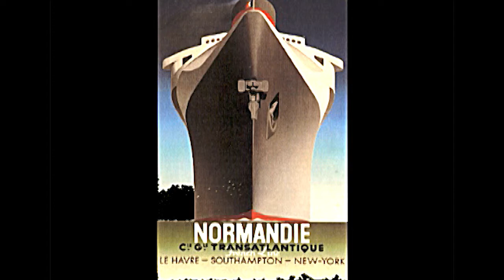Illusion of depth, the 'rules' of perspective (please turn the CC on)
How to create depth on a two-dimensional plane. Subjects: Linear / mathematical perspective, atmospheric / aerial perspective, foreshortening, cast shadow, occlusion / superposition, modelé, repoussoir, poster of Cassandre (1935), Bohemian, liturgical book: The Horlogium (1140), Filippo Brunelleschi, wide-angle lens, Greek vase at 1:40: Hector putting his armor on, surrounded by Priam and Hecuba. Side A of an Attic red-figure amphora, Euthymides, ca. 510 BC.
Subjects:
Linear/mathematical perspective, atmospheric/aerial perspective, foreshortening, cast shadow, occlusion/superposition, modelé, repoussoir, poster of Cassandre, Bohemian, liturgical book: The Horlogium (1140), Filippo Brunelleschi, wide-angle lens, Greek vase at 1:40: Hector putting his armor on, surrounded by Priam and Hecuba. Side A of an Attic red-figure amphora, Euthymides, ca. 510 BC.
Paintings:
Carel Willink: Simeon, the pillar saint (1939)
Caravaggio: Supper at Emmaeus
Andrea Mantegna: The Lamentation over the Dead Christ
Jacopo Tintoretto: Three apples
Paul Cézanne: Cherries
Masaccio: The holy trinity (fresco - 1426 )
Johannes Vermeer (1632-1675): The glass of wine, The love letter, The art of painting, The officer and the laughing girl